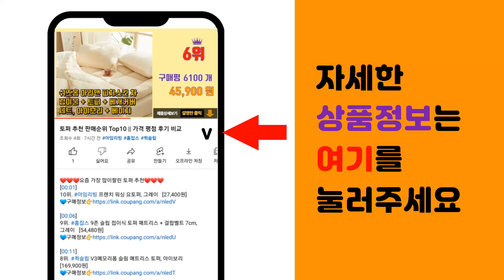온습도계 추천 판매순위 Top10 || 가격 평점 후기 비교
❤️❤️❤️요즘 가장 많이팔린 온습도계 추천❤️❤️❤️

[00:01]
10위. 코리아원 디지털 온습도계 HTC-1 탁상형, 블랙, 1개 [2,300원]

[00:06]
9위. 노바리빙 공기질 측정 온습도계 ML745, 블랙, 1개 [37,500원]

[00:11]
8위. 아날로그 온습도계, 1개 [1,530원]

[00:16]
7위. 휴비딕 디지털 시계 유아온습도계, 1개, 화이트 [12,090원]

[00:21]
6위. 노바리빙 디지털 온습도계 ML0758, 화이트, 1개 [16,000원]

[00:26]
5위. 노바리빙 공기질 측정 온습도계 ML745, 화이트, 1개 [37,500원]

[00:31]
4위. 마더케이 디지털 온습도계, 아이보리, 1개 [13,390원]

[00:36]
3위. 마더케이 디지털 온습도계, 라벤더, 1개 [13,390원]

[00:41]
2위. 카스 디지털 온습도계 T025 + CR2032 배터리, 1세트, 화이트 [11,700원]

[00:46]
1위. 카스 디지털 온습도계 T023, 화이트, 1개 [9,350원]